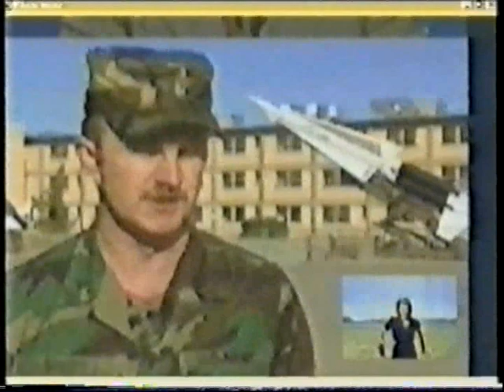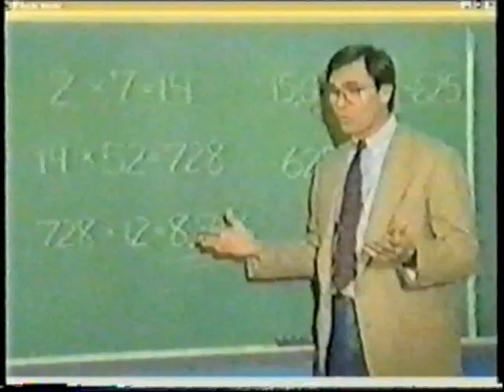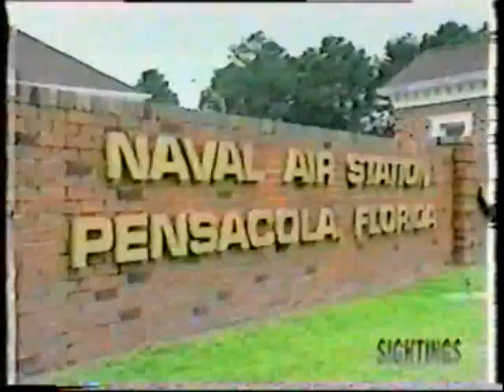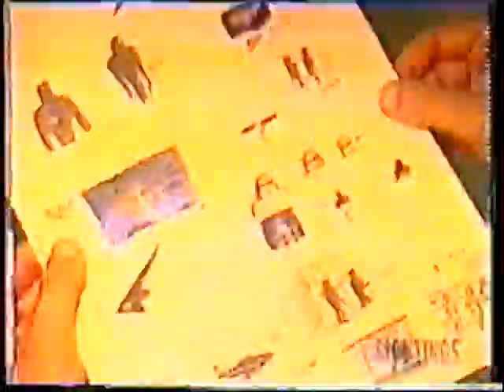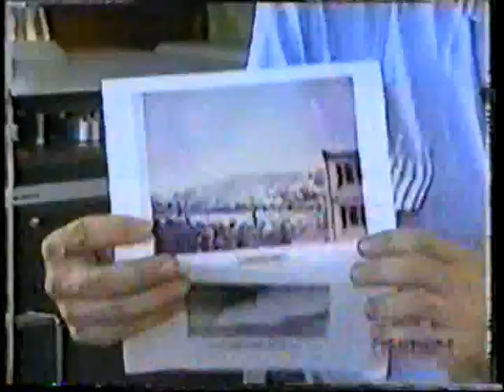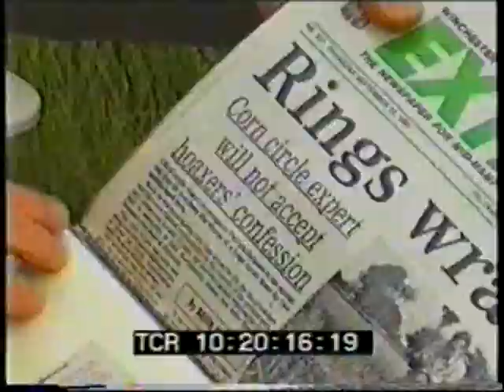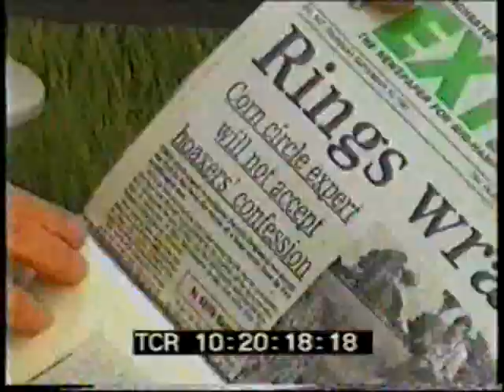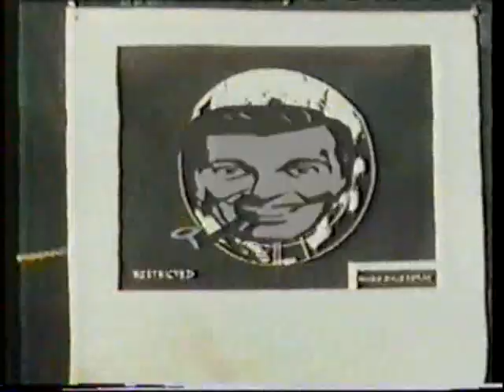Danny Party Vid RAVE VISUALS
I created this video - made up from CG UFOs I rendered in Lightwave and then supeimposed on various backgrounds - all edited in Premiere. Rather low resolution sadly as I was on a low spec PC when I did this...  it was created for a party for Danny (circlemaker)... and was projected on video projectors.

Just a bit of fun really. Some of the visuals have an environmental message and may shock you - like the baby chicks on the conveyor belts etc... hope it makes people think a little.

theres some Bob and other funny bits in this vid.

Ive never seen anyone else do a blobby CG earth idea like this... quite simple ripple effect in Lightwave. A lot of MIRROR in Premiere was used to get the kaleidoscope effects

Some other stuff included - Emergency Broadcast Network  Baraka. Aphex Twin - Come to Daddy - Sightings TV show - Eat Static - Hallucinogen - Croppies by Grant Wakefield - War of the Worlds